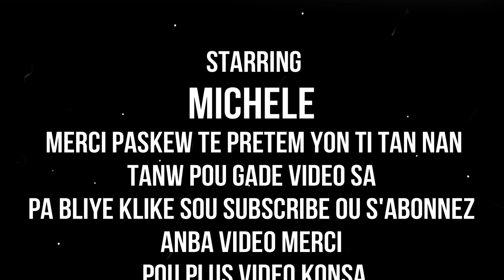TE ROMAREN POU CHEVE KAP FE CHIT POU KAP LI FE CHEVE A POUSE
klike sou link sa pouw we pati 1 an TE ROMAREN POU CHEVE KAP FE CHIT POU KAP LI FE CHEVE A POUSE